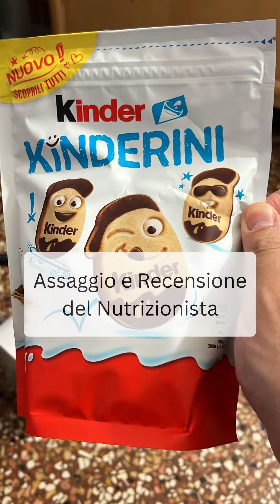Kinder Kinderini - Assaggio e Recensione del Nutrizionista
I Kinderini i nuovi frollini della Kinder, saranno buoni e varrà la pena comprarli? Di sicuro sono cari, costano infatti un botto. Per il resto guarda il video della mia prova assaggio e opinioni personali e parliamone insieme e mi raccomando... sempre carichi e motivati

►Scopri il segreto di un'alimentazione sana e serena con il nostro nuovo libro. Ricco di consigli, esempi e oltre 100 ricette dietetiche, è il compagno perfetto per chiunque desideri imparare a mangiare in modo equilibrato e gustoso. Scarica GRATUITAMENTE l'ebook di presentazione qui oppure acquistalo qui

►Usa il codice ILDOC per i tuoi acquisti su PROZIS.IT per avere il 10% di sconto e prodotti in omaggio in base alla spesa